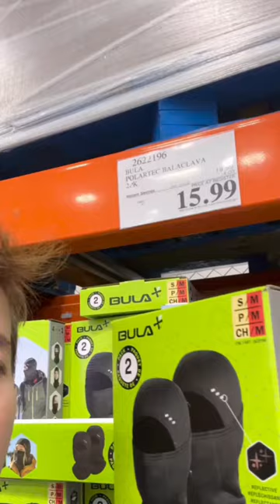Bula Polaptec Balaclava 2 PK Reflective Convertible Balaclava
At Costco Have Good Sale and Hot Buy ,